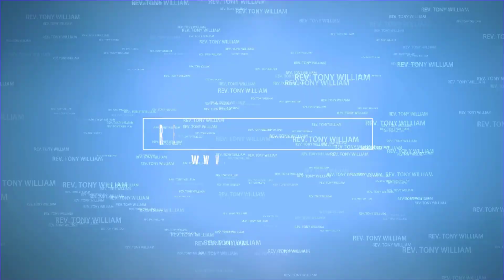Did the Lord Jesus Christ go to Hell?